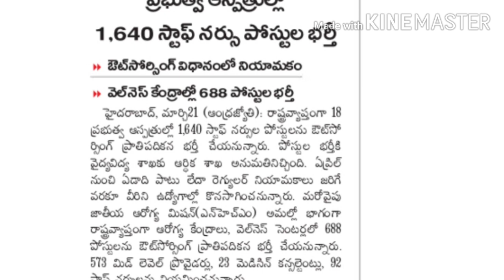స్టాఫ్ నర్స్ ఉద్యోగాల నోటిఫికేషన్ విడుదల. Don't miss it.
స్టాఫ్ నర్స్ ఉద్యోగాల నోటిఫికేషన్ విడుదల. Don't miss it. Naveen Goud.